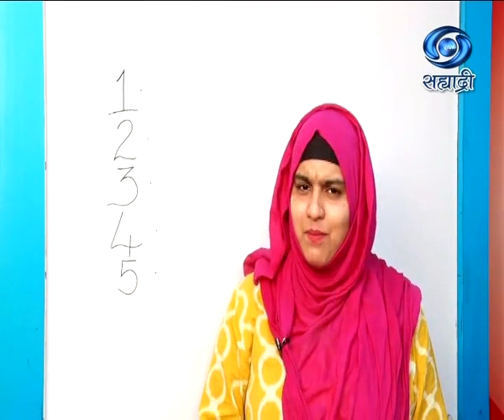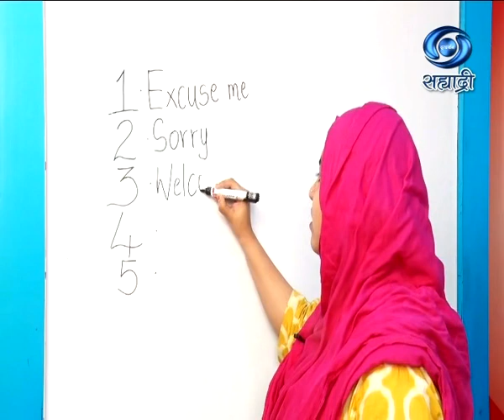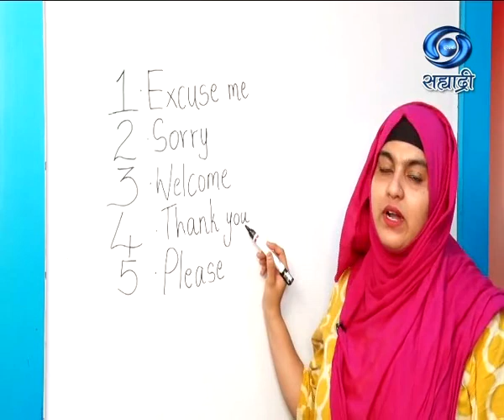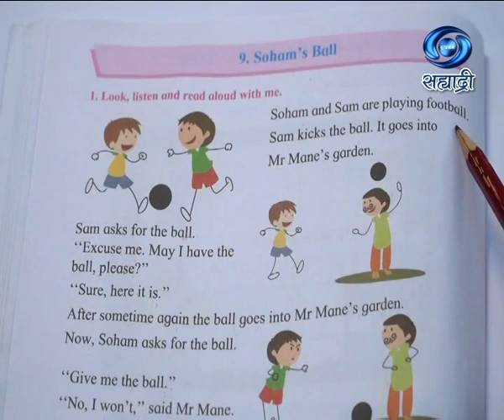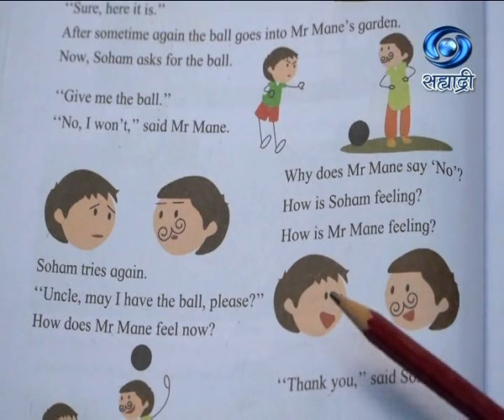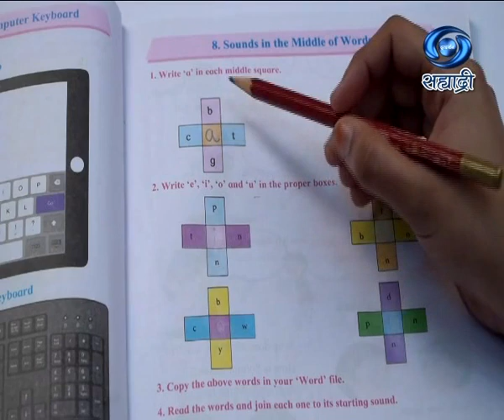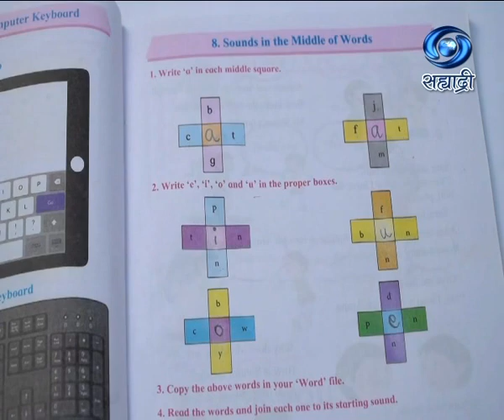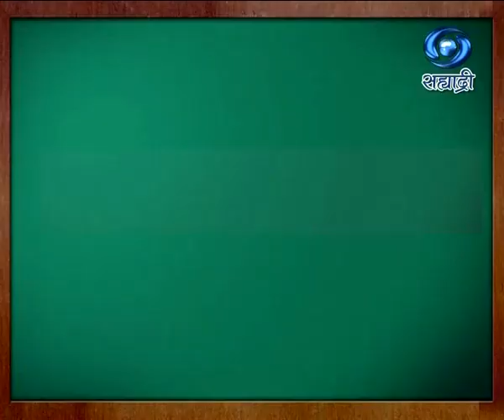Educational Programme | Medium - English | Std.I | Unit I | Session 6 | 08.02.2021